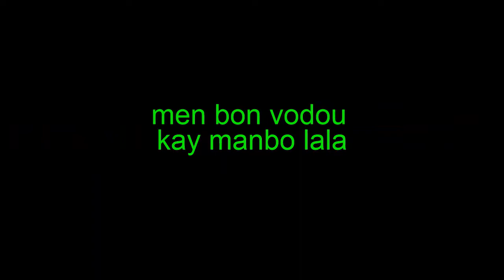men bon vodou kay manbo lala